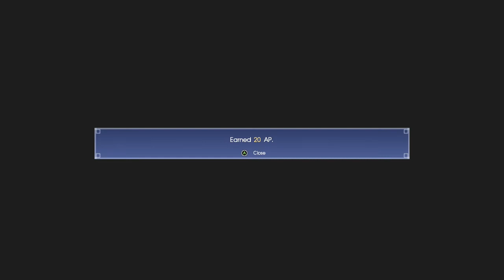Final Fantasy 15 Part 49